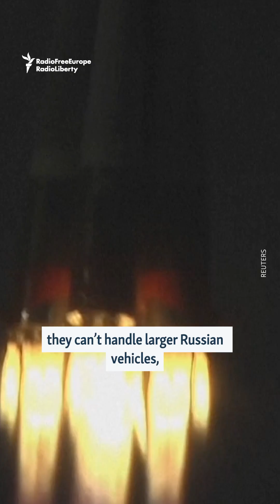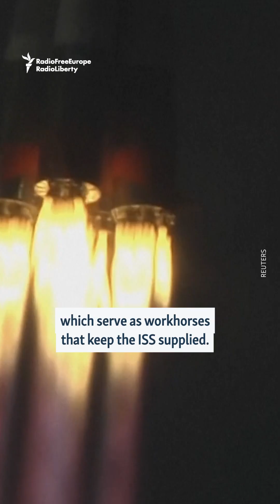Russia’s Main Launchpad Is Offline. Should The ISS Be Worried?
Damage to the Russian-operated Baikonur Cosmodrome rocket launchpad in Kazakhstan has taken the site out of commission, raising concerns over how the International Space Station could be affected. The Baikonur complex is Earth's main blastoff site for crew and cargo flights bound for the ISS and one expert says estimates for needed repair time range from an "optimistic six months" to a "pessimistic two years."